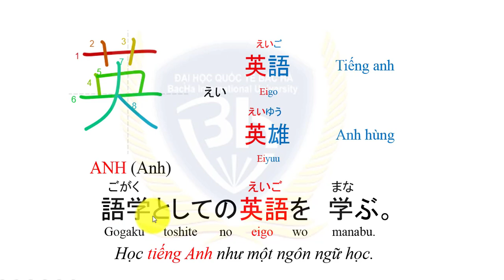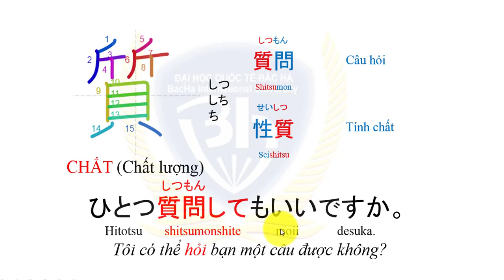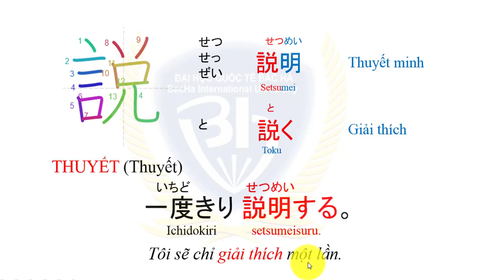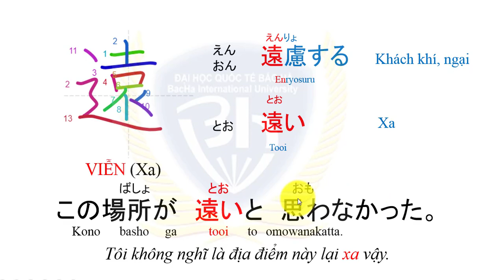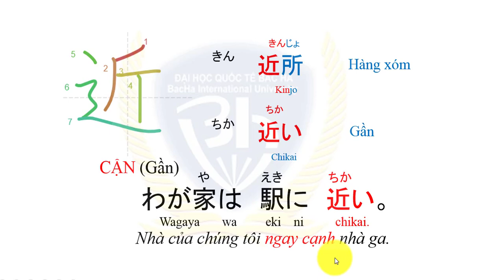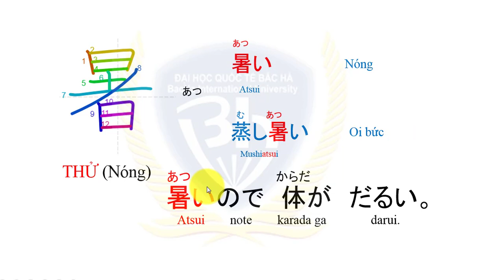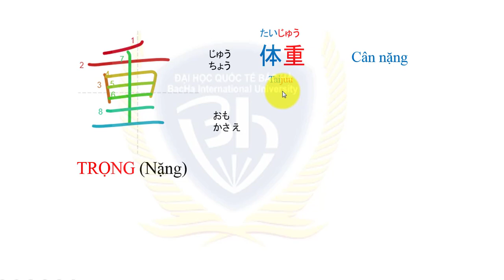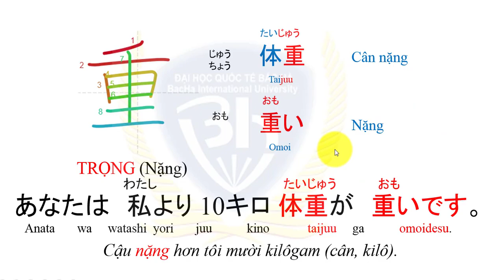Bài 23 Chữ Hán N5-N3